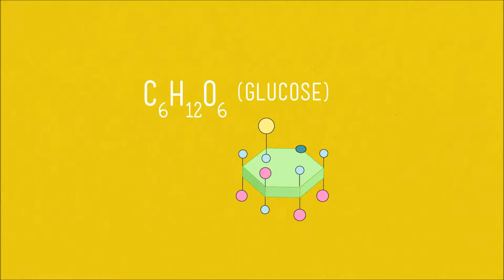Cellular Respiration Equation Vid